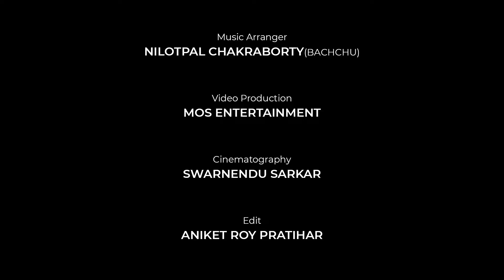Aami Bondhur Premagune Pora | Bengali Bhatiali Song | Sangita Sarkar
Listen to the essence of Bhatiali in the voice of Sangita Sarkar in the Bengali Folk song- Aami Bondhur Premagune Pora : আমি বন্ধুর প্রেমাগুনে পোড়া from the album: Premagune Pora.

Song : Aami Bondhur Premagune Pora
গান : আমি বন্ধুর প্রেমাগুনে পোড়া
Album : Premagune Pora
Artist : Sangita Sarkar
Traditional Lyricist & Tune
Music Director : Dr. Tapan Roy
Music Arranger : Nilotpal Chakraborty
Mood : Sad
Theme : Bhatiali
Video Production : Mos Entertainment
Camera operator : chandan khaira
Project Assistant : Dharmendu Nag & Prasanta Rana
Direction, Dop & Cinematography : Swarnendu Sarkar
Edited : Aniket Roy Pratihar
Cast : Sangita Sarkar
Label : Angel Digital